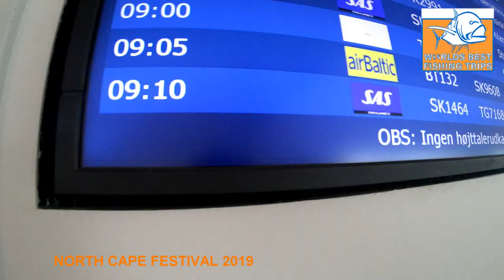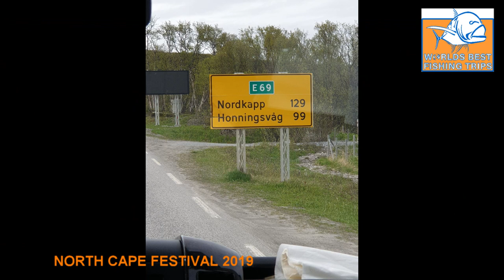North Cape Norway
Fishing for halibut, cod, coalfish, wolffish, haddock, ling etc in the most northern fishing camp of the European Continent in Northern Norway. for more information.